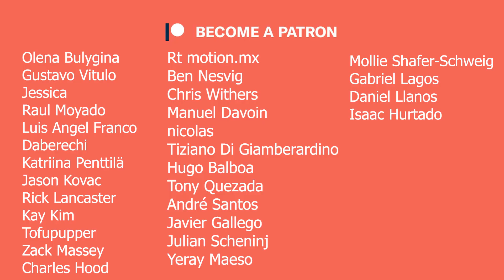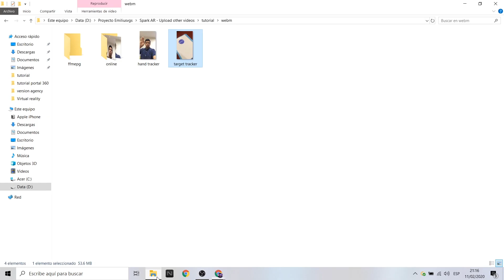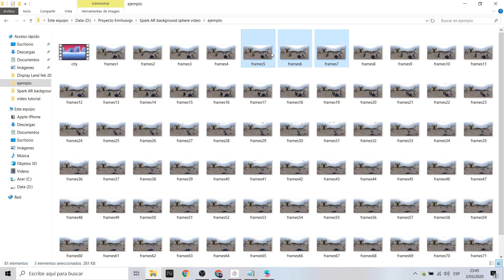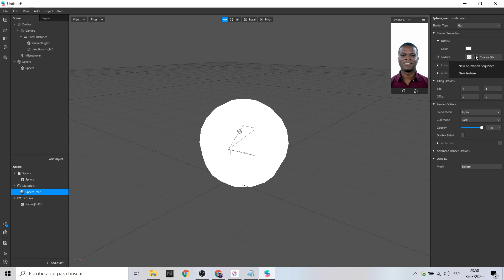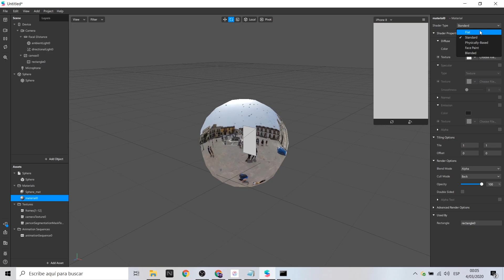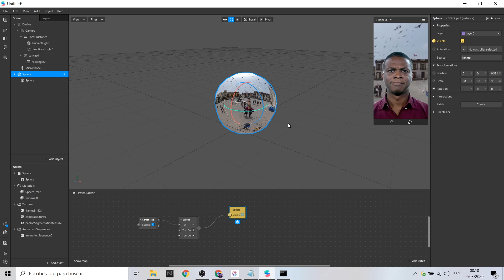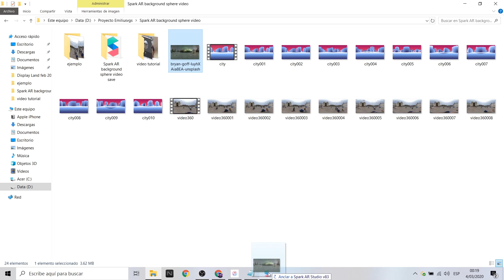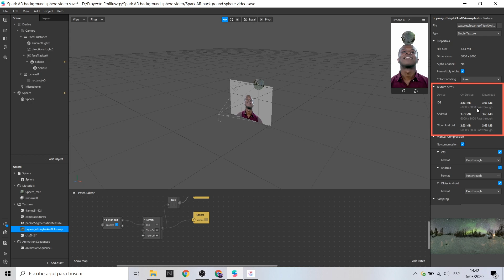Spark AR Tutorial - 360 Video sphere | One texture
Hola! En este video te explicaré como realizar un filtro para instagram con un video 360°. Dentro de Spark AR, no se puede subir un video (mp4, mpeg), por lo que es necesario crear un texture sequence para agregar fotograma por fotograma para generar la ilusión.
Este tutorial explicaré detalladamente cómo extraer los fotogramas de cualquier video, además también te enseñaré cómo subir una imagen 360°.

Hello! In this video I will explain how to make an instagram filter with a 360 ° video. Within Spark AR, you cannot upload a video (mp4, mpeg), so it is necessary to create a texture sequence to add frame by frame to generate the illusion.

This tutorial will explain in detail how to extract the frames from any video, in addition I will also teach you how to upload a 360 ° image and of course.

Mi VR / AR software y hardware:

⚡ Oculus Quest
⚡ Gear VR
⚡ Cardboard
⚡ RiftCat
⚡ Aryzon
⚡ Zapbox
⚡ Merge Cube